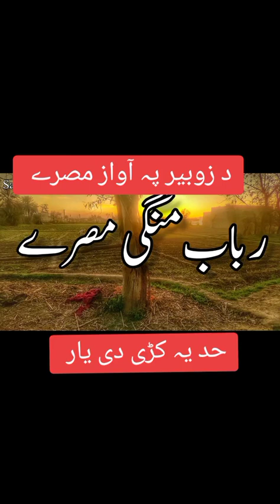Zubair Malang New_tappy_misry pashto famous songs new 2024 tappy